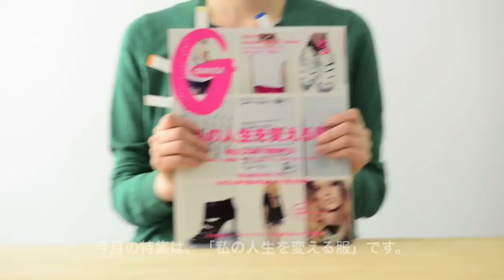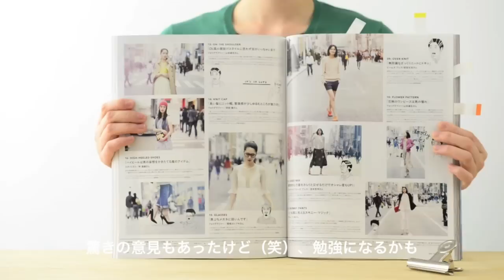GINZA 5月号『私の人生を変える服』予告編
☆ファッション誌「GINZA」とは？
20～30歳代の読者に向け,ファッション,ビューティ,フード,カルチャー情報など幅広く楽しい話題をお届けします。毎月12日発売！